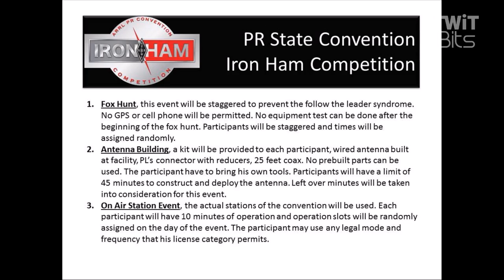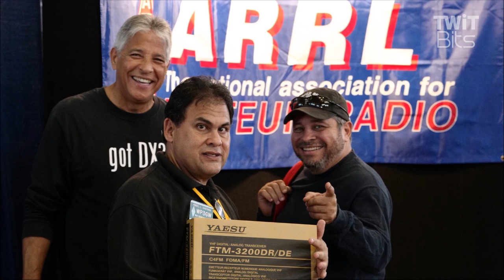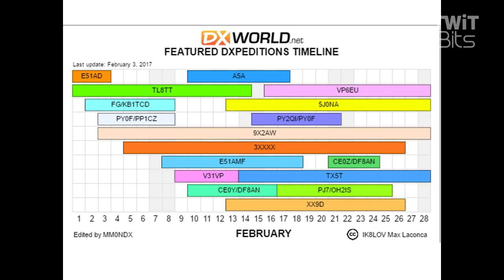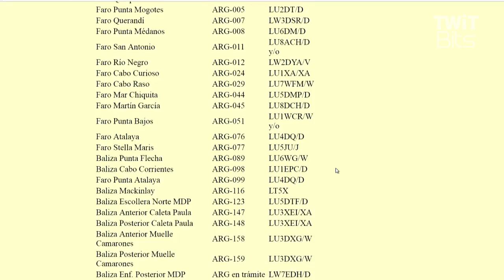Val's Trip to the SETI Institute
What&#039;s it like to explore the SETI Institute with Val in search of extraterrestrial life, this is one trip every Ham should do at least once in a lifetime.